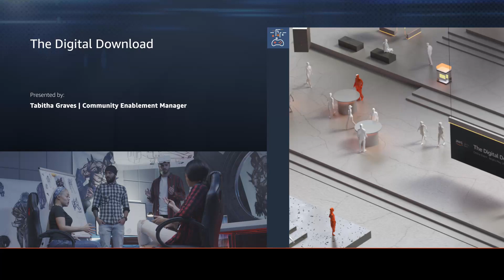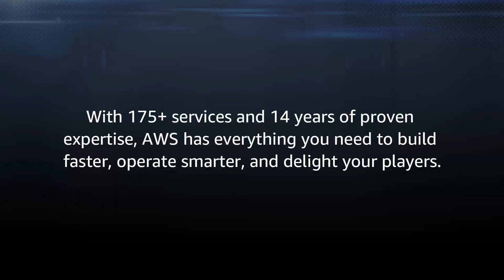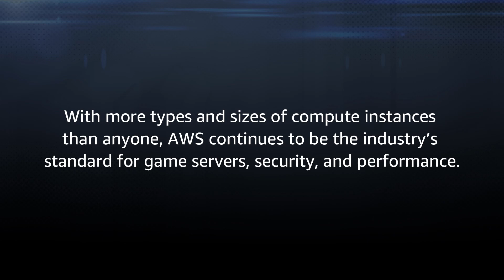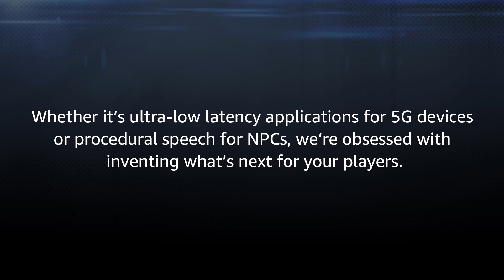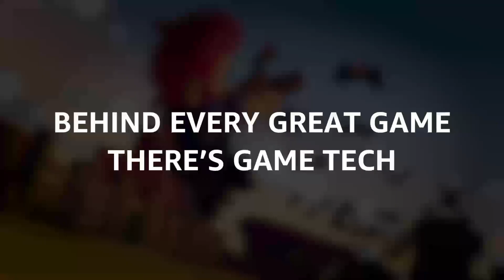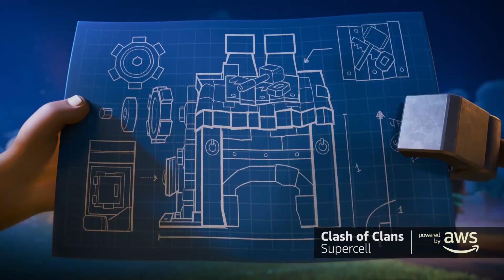AWS Game Tech: The Digital Download Opening Session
In this opening session, Tabitha Graves, AWS Game Tech Developer Relations Manager, provides an overview of AWS Game Tech, AWS services, and what to expect from the sessions and content to explore in The Digital Download.